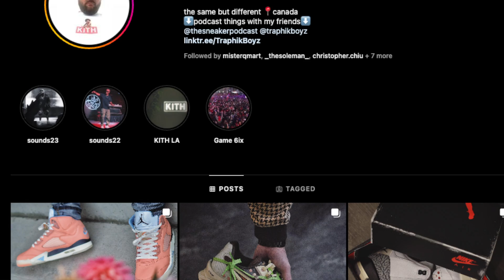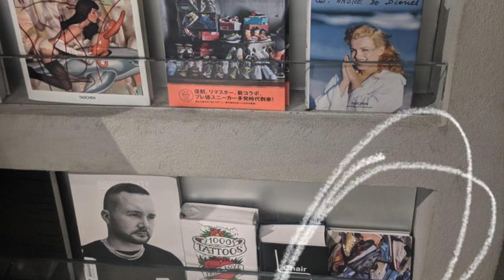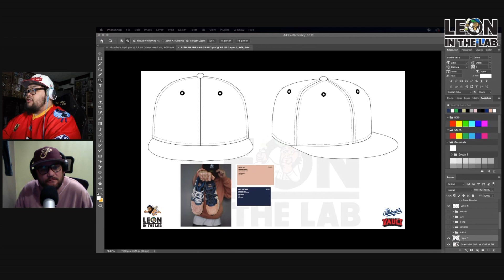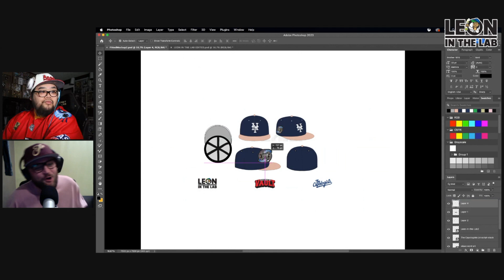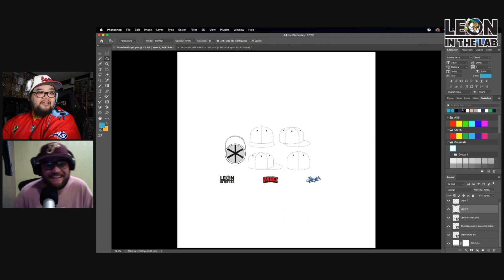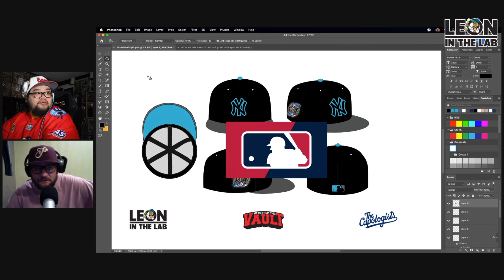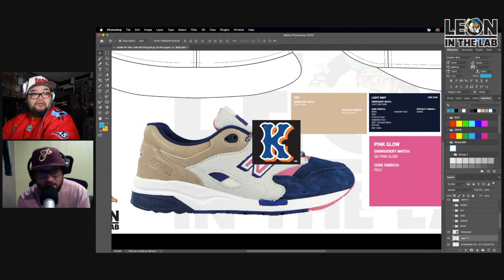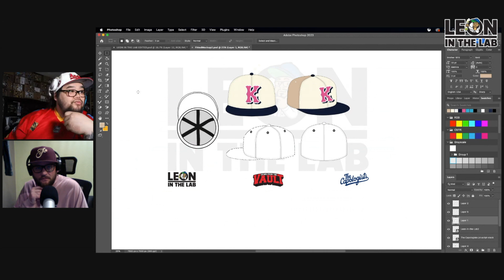Leon in the Lab Episode 5 w/ Kalby T.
Welcome to Episode 5 of "Leon in the Lab", in this exciting installment, Leon is joined by the talented Kalby as they dive deep into Kalby's passion for the renowned brand, Kith, and his impressive background in sneaker photography.

Get ready for a captivating discussion as Leon and Kalby explore the world of Kith and share their insights on the iconic collaborations with Ronnie Fieg. From the most sought-after kicks to the artistic inspirations behind them, they leave no stone unturned.

But that's not all! Brace yourselves for an exciting twist as Leon and Kalby unleash their creativity and design three exclusive New Era 59fifty caps. Inspired by the legendary Kith/Ronnie Fieg sneaker collaborations, their designs are bound to leave you in awe.

Special thank you to the sponsor of this episode Pro Image Sports Colorado,
Make sure you follow them for future release information: